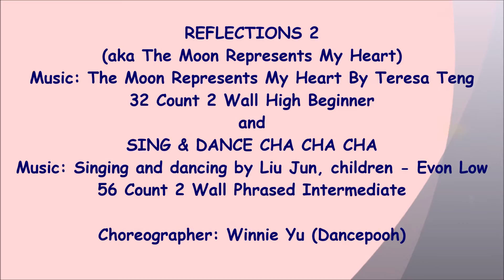Regina Cheung Volunteer Performance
2015 Mid Autumn Festival volunteer performance
 @ Mon Sheong Foundation Long Term Care Centre

Don't laugh at us with those old fasion movements & songs
 We had a wonderful afternoon with the seniors playing games and performing line dance. We even called ourselves "young girls" in front of the seniors grin emoticon
We did 6 dances, especially picked a very popular Chinese song 'The Moon Represents My Heart' to celebrate the festival so the seniors could sing along when we danced.
They enjoyed the afternoon very much and so did we girls.
I look forward to our next volunteer work chance.